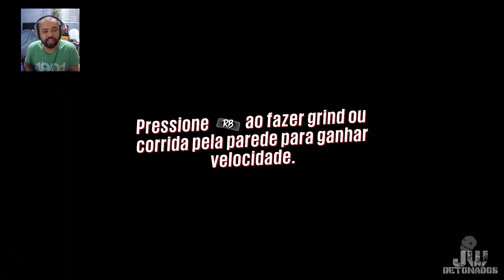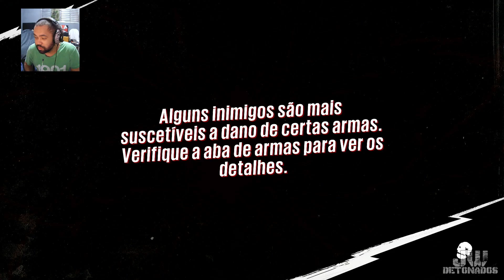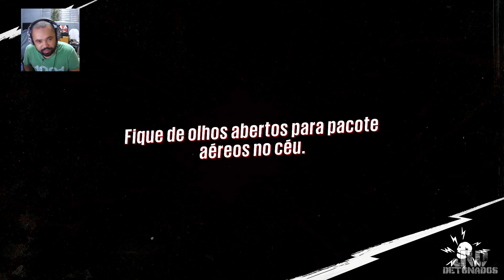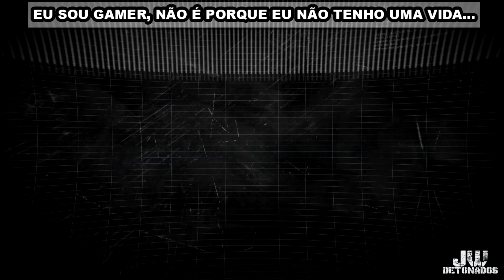XOne │ SUNSET OVERDRIVE #05 ((1080p60))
CHAVE PIX:
CHAVE ALEATÓRIA:
f02fc18e-cc76-4aa4-baab-14676bc52bb9

Kwai:
JWDETONADOS